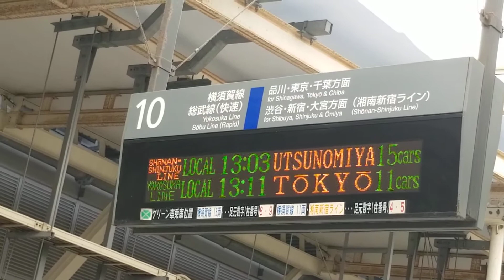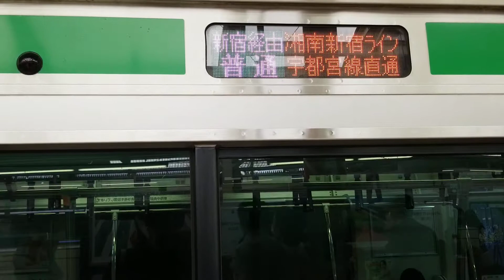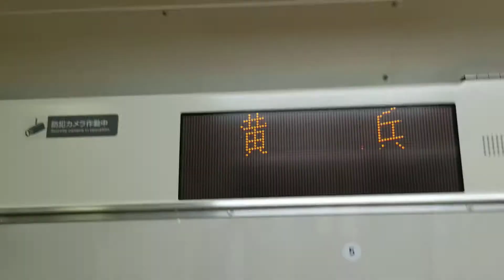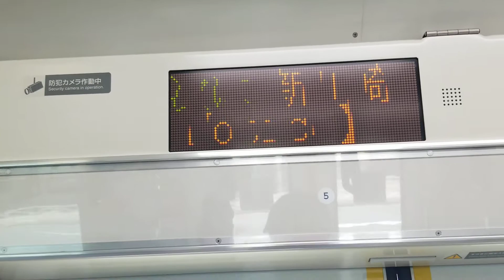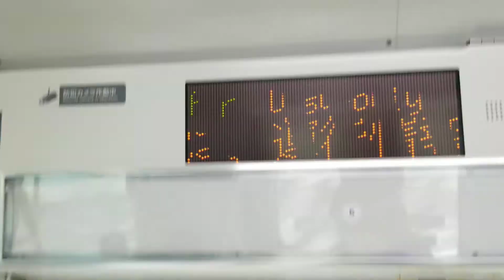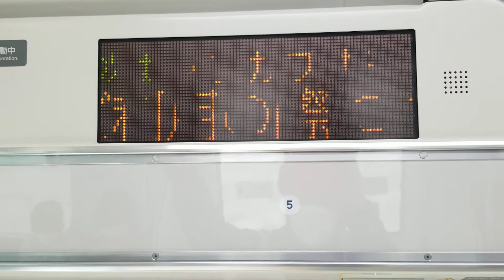E231系S-28&E233系U627湘南新宿ライン宇都宮線直通普通宇都宮行ムービー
前横コツ車&後ろ宮ヤマ